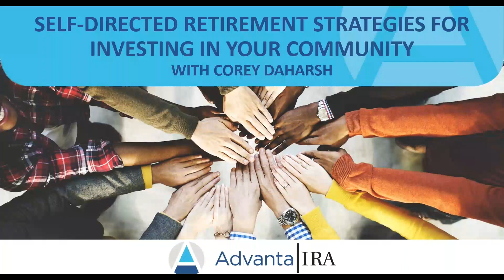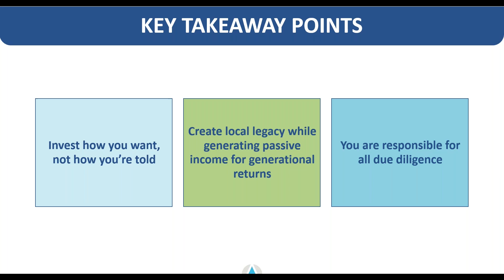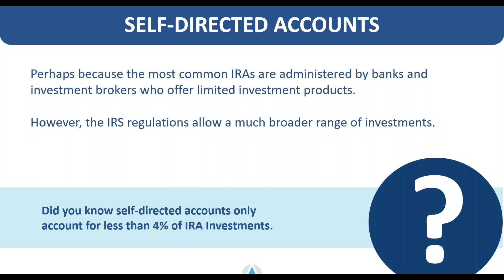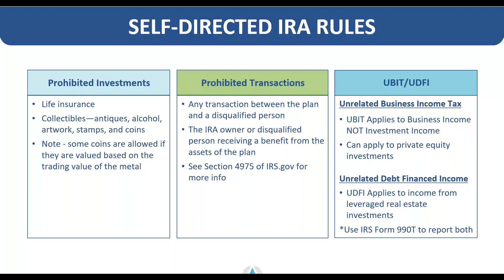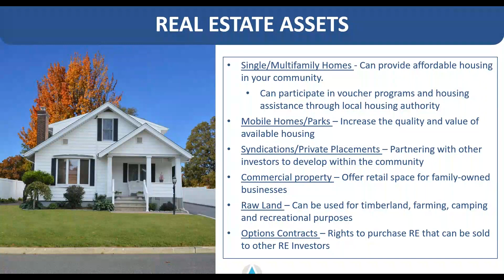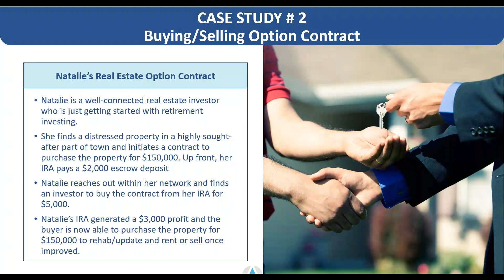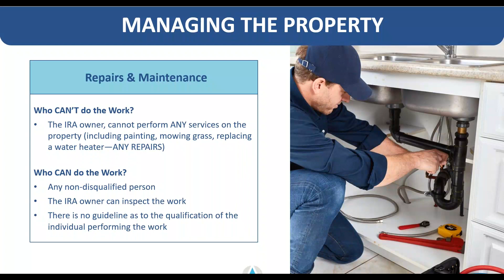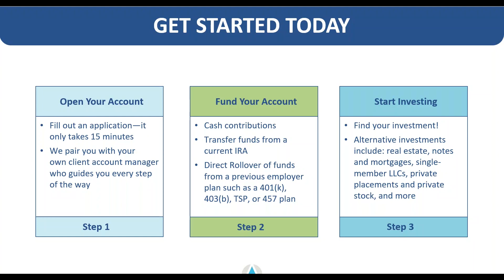Self Directed Investing Strategies that Help Your Community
Did you know there are self-directed investing strategies you can use to help your community and grow your retirement funds simultaneously?

During this webinar, Corey Daharsh of Advanta IRA explains how your self-directed IRA can invest in local opportunities to help your neighborhood thrive. Learn how to invest in small businesses, affordable housing, retail shopping spaces, and much more!